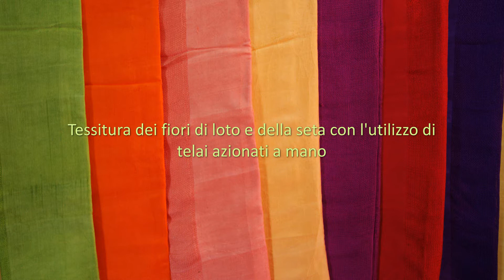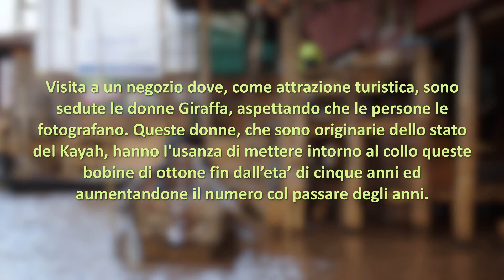Lago Inle Artigianato Locale